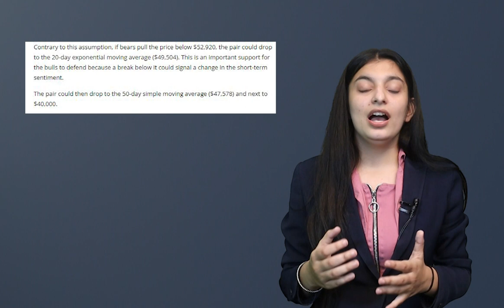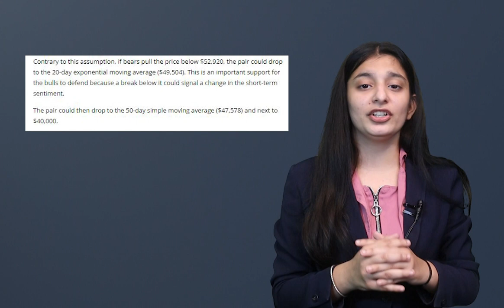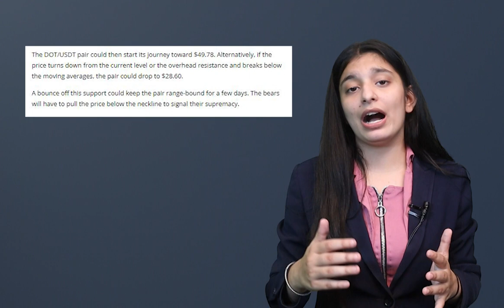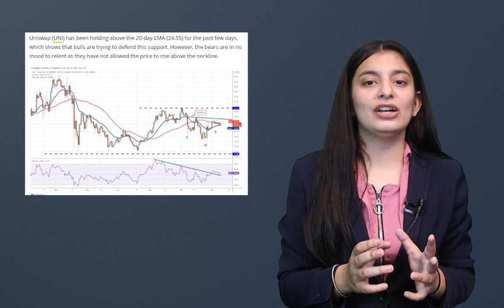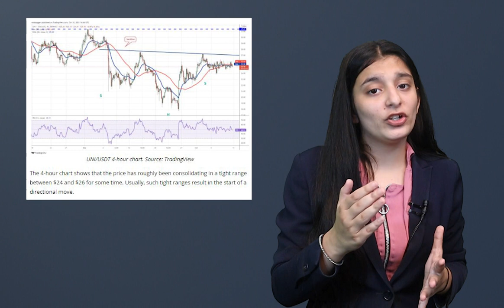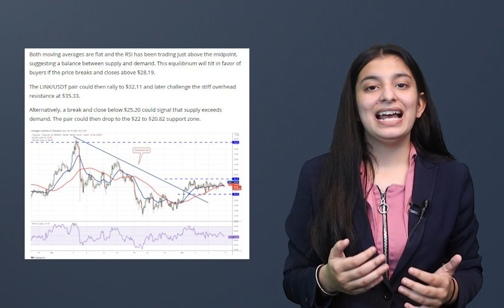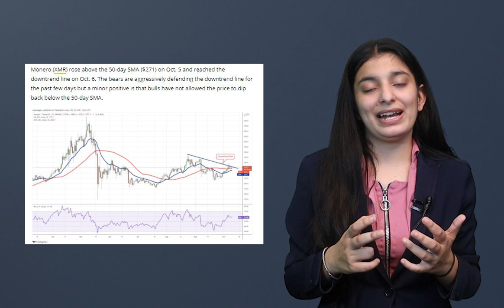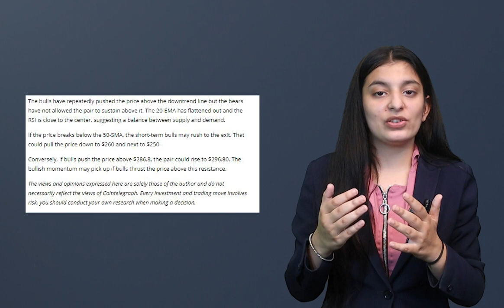Top 5 Best Altcoins October 2021 with Huge POTENTIAL!! Top 5 Coins To Boom In 2021 |Good For Invest?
Hello Hodlers,

Bitcoin has crossed $50,000 value which somewhere has affected the prices of other cryptocurrencies as well. So, today we will talk about 5 cryptocurrencies for which we are able to see a bullish run.

Watch this video till the end to know -

~ How surge in Bitcoin's price has affected the price levels of other cryptocurrencies as well?
~ Current market scenario of cryptocurrencies and their different price statistics.
~ 5 cryptocurrencies for which we are able to see an upward movement.